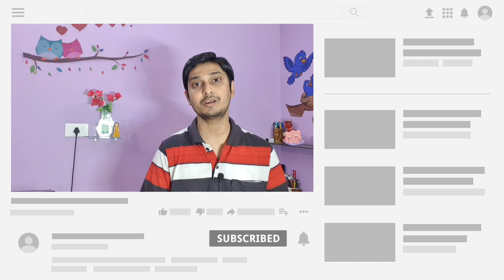Poco X2 Confirm Price & Launch Date | India & Bangladesh | Dont trust Xiaomi 👎😢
Poco লঞ্চ করতে চলেছে তাদের X সিরিজ এর Poco X2 | আজ এই ফোন নিয়ে আমরা কথা বলব |